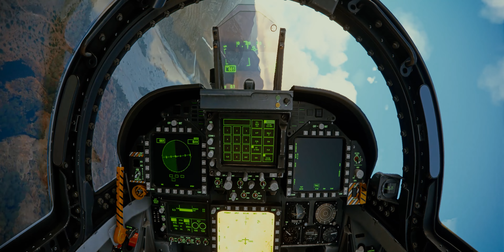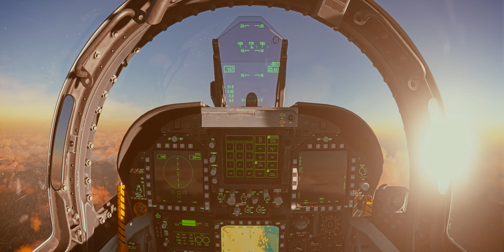TOP GUN Maverick in Microsoft Flight Simulator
Chagual fue el sitio de inicio del clip TOP GUN MAVERICK.